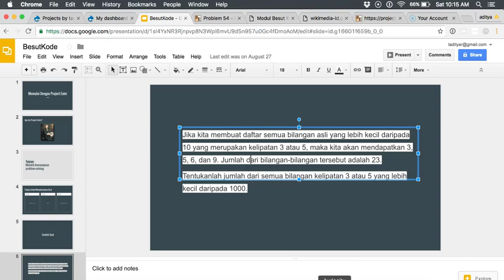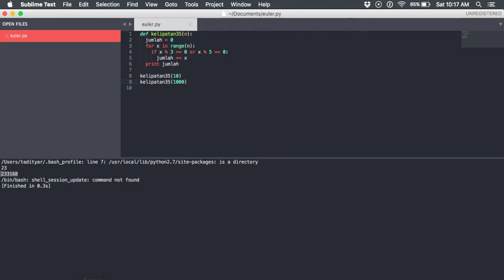Besut Kode - Solusi Project Euler Soal 1 oleh Tasya Rukmana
Presentasi jawaban soal 1 Project Euler dengan cara manual dan dengan menggunakan Python ole Tasya Rukmana